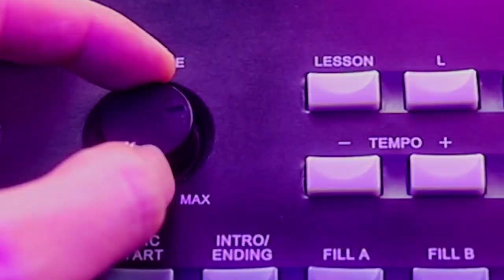HÀNG TRĂM CÂY ĐÀN ORGAN KURTZMAN K200 ĐÃ ĐƯỢC CHUẨN BỊ CẨN THẬN ĐỂ CÓ MẶT TẠI ĐẠI LÝ Ở HÀ NỘI!!!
Đàn Organ Kurtzman K200
Organ Kurtzman K200 là sự tổng hợp của 390 (Voices)  âm sắc đa dạng khác nhau  bao gồm tiếng piano, guitar, trống và dàn nhạc giao hưởng. Âm thanh nổi của đại dương cầm chắc chắn sẽ đem lại cảm nhận rất tuyệt vời. Ngoài ra, chức năng Chord của đàn cũng sẽ đem lại sự cộng hưởng âm thanh và làm âm thanh thêm đầy đặn.

😍 Hệ thống cửa hàng:
Showroom 1 : 347 ĐIỆN BIÊN PHỦ, PHƯỜNG 4, QUẬN 3, TPHCM
Showroom 2 : 98 BÀNH VĂN TRÂN, PHƯỜNG 7, TÂN BÌNH, TPHCM
Showroom 3: 342 LÝ THƯỜNG KIỆT, PHƯỜNG 6, TÂN BÌNH, TPHCM